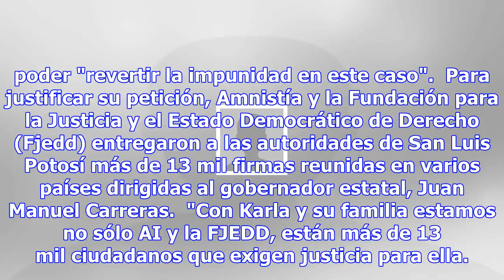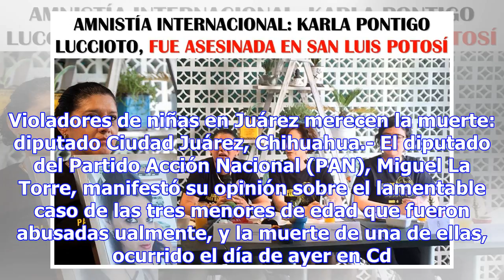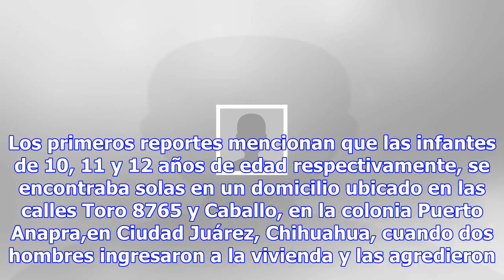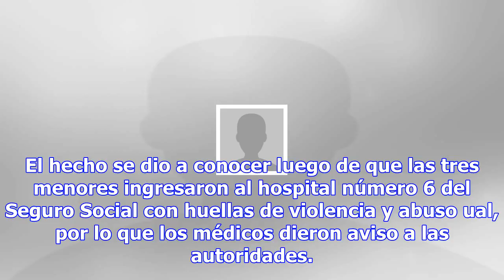Amnistía internacional exige justicia para joven asesinada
Por: EFE Ciudad de México.- La organización Amnistía Internacional (AI) exigió hoy al gobierno del e...